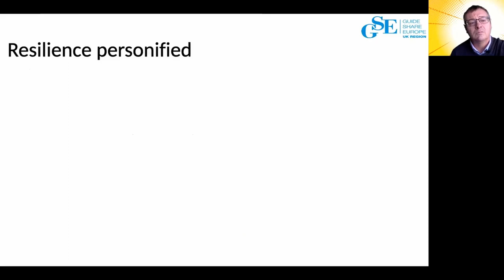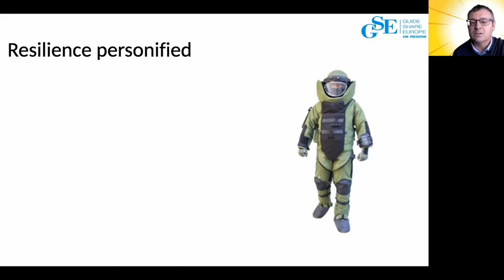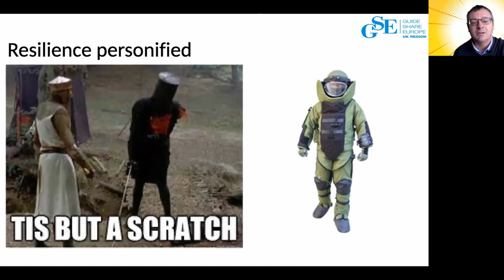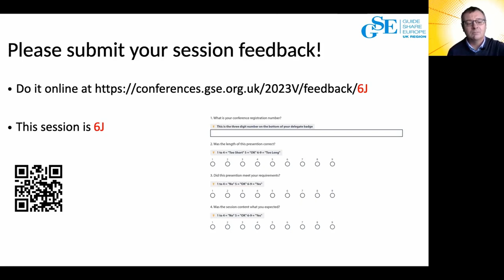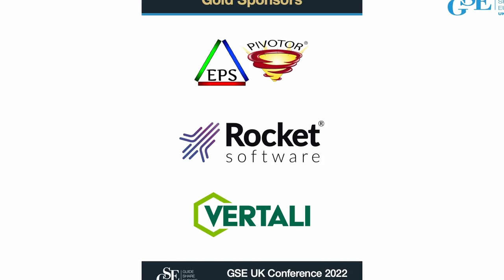6J The Bombproof approach to Resilience